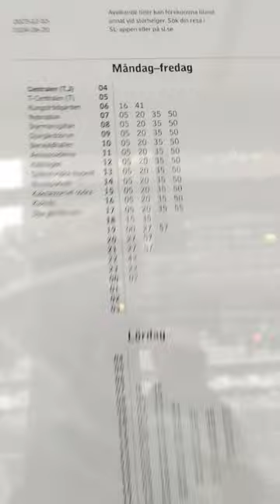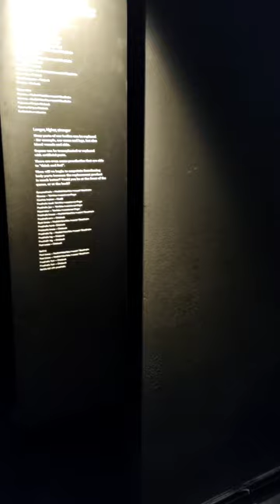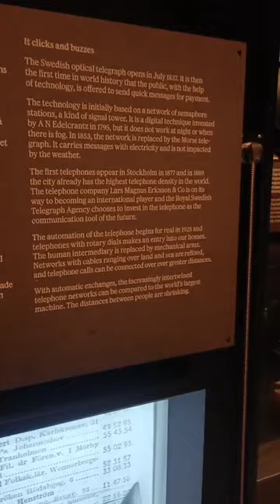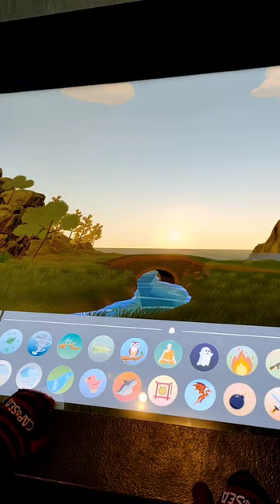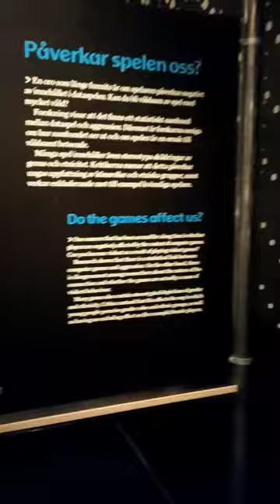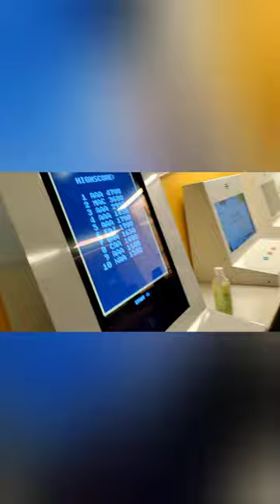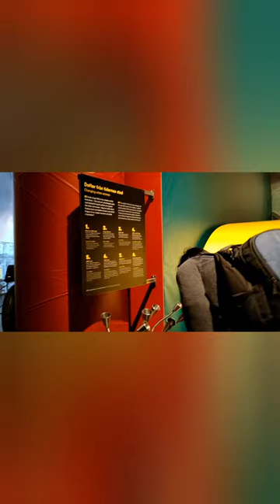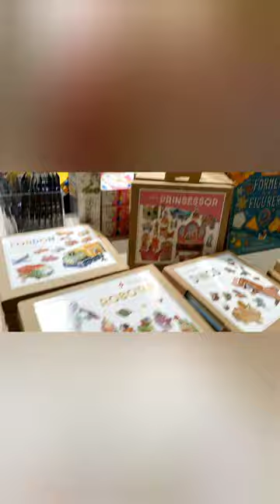Tekniska Museet|Day 5 Sweden|Indoor Museum for Science & Technology| తెలుగు VLog| Amazing Experience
**Exploring France: Day 5 in Sweden - Tekniska Museet Adventure | Indoor Marvels of Science & Technology | తెలుగు VLog**

🌍 Welcome to "Exploring France," where our journey extends beyond borders! In this episode, join us on Day 5 of our Swedish exploration as we dive into the captivating world of Tekniska Museet, an indoor museum that unveils the wonders of science and technology.

🏛️ **Channel Overview:**
"Exploring France" is your portal to cultural treasures, global adventures, and immersive experiences. Today, we take you on a journey through the marvels of Tekniska Museet, proving that exploration knows no boundaries.

🔍 **Discovering Tekniska Museet:**
Embark with us on a tour of Tekniska Museet, where science and technology converge in a mesmerizing display. From interactive exhibits to cutting-edge innovations, this indoor museum promises an extraordinary experience for enthusiasts of all ages.

🚀 **Indoor Marvels:**
Explore the indoor wonders that Tekniska Museet unfolds. Our cameras capture the brilliance of technological advancements, bringing to life the incredible strides humanity has made in various fields.

🤖 **Innovation Unveiled:**
Witness the unveiling of groundbreaking innovations as we navigate through the museum's exhibits. From robotics to space exploration, Tekniska Museet showcases the forefront of technological progress.

🗣️ **తెలుగు VLog:**
తెలుగు భాషలో ప్రదర్శనానికి సవరించు, సహాయకరించు! (For a presentation in Telugu, assist us!) This VLog promises to bring you the wonders of Tekniska Museet with engaging commentary in Telugu, enhancing your viewing experience.

🎥 **Amazing Experience:**
Our journey through Tekniska Museet is nothing short of amazing. Join us as we unravel the stories behind each exhibit and share the awe-inspiring moments that make this museum a must-visit.

Our Telugu VLog promises to make your journey even more enjoyable, bringing the marvels of science and technology straight to your screen. 🚀🔬